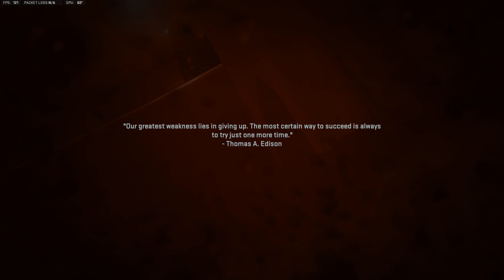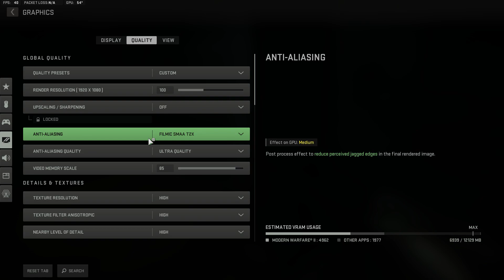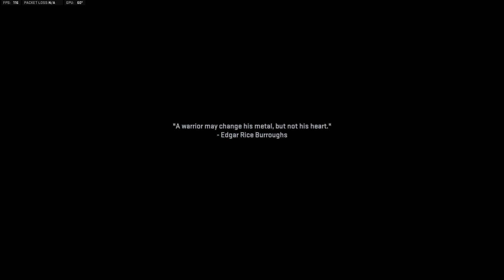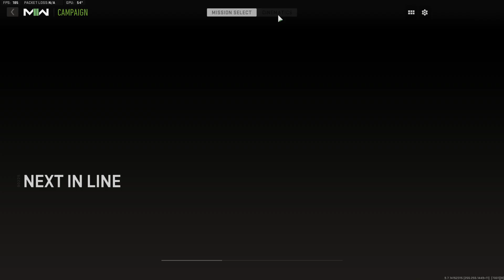Roofi plays Modern Warfare 2 campaign ( ENDING )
In this video we are going to finally kill Hassan and stop the missile!